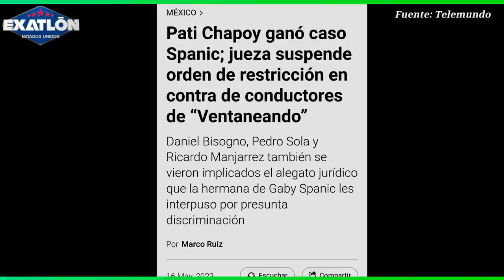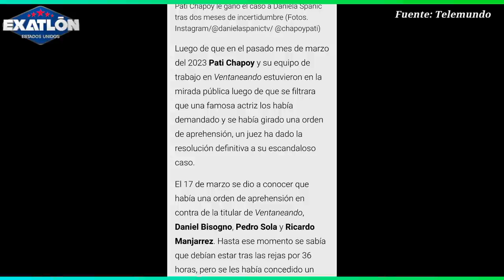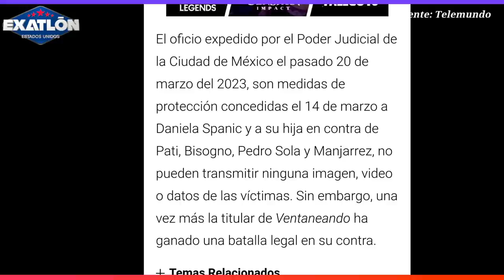ULTIMA HORA!! SPANIC CON PROBLEMAS LEGALES!! DANIA CON NUEVO NOVIO!! PEPE PIDE VOTOS!! TOP CHEF VIP